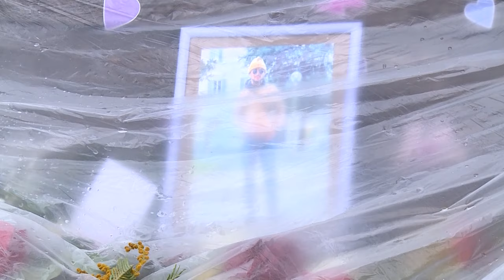Morto ai Porcinai, arriva la conferma: è stato un malore. Un mazzo di fiori sulla panchina